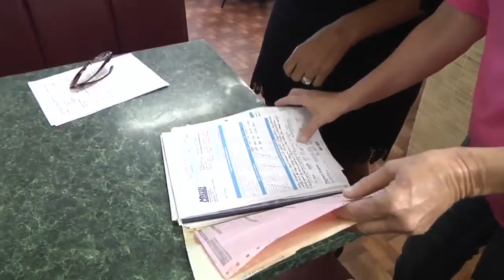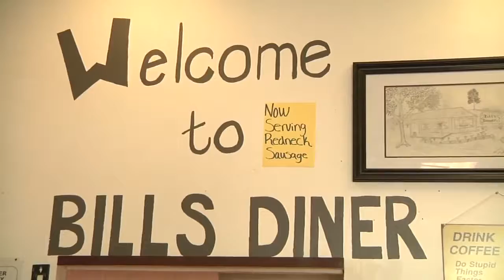Restaurant Report Card: Westside diner shutdown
A Westside diner was shutdown for two nights because of Roaches.